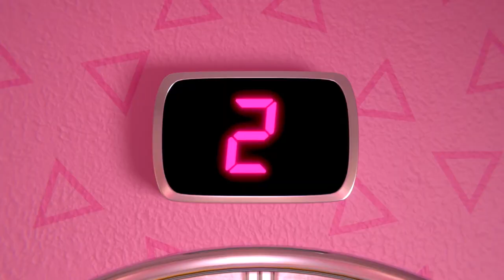Het leukste van Neon Q.T. 💖🧡 L.O.L. Surprise! Tots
Ze is niet alleen een enorm grappige Tot, Neon Q.T. is ook super creatief! Of ze nou een kasteel bouwt van hamburgerdozen of het House of Surprises omtovert voor een vriendschappelijk potje apenkooi, Neon Q.T. maakt van elke dag een spannend avontuur voor haar en haar vrienden!